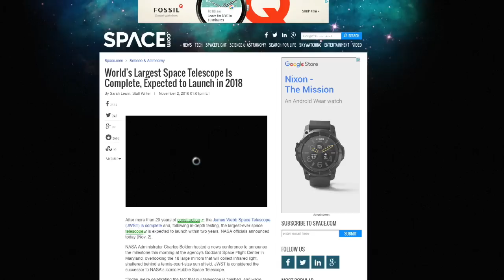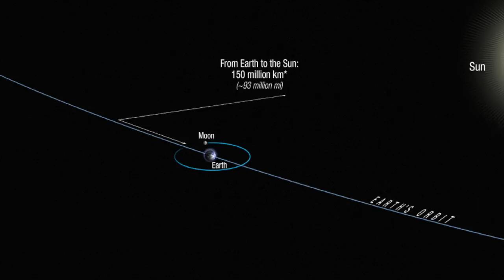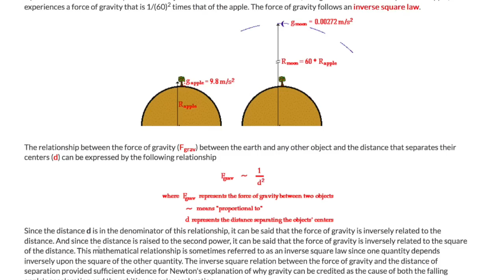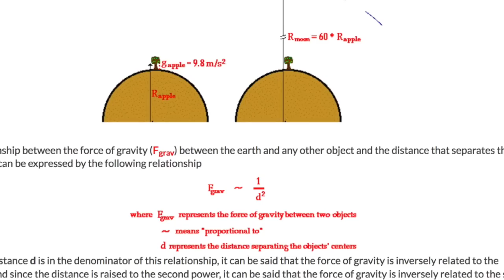JWST Assembly Complete!; Watch out for Supermoon; Geeky Cuteness | SFN 184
NOTE: This will be the last video posted to this channel.  All new SFN episodes will be uploaded to the DeepAstronomy Channel.

https:/planets.life